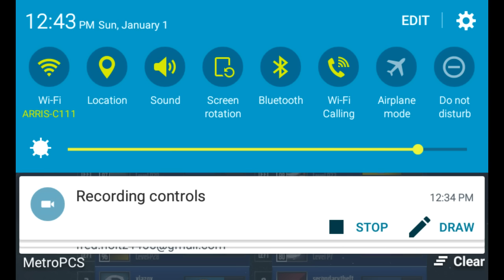Madden Mobile ROTY Ezekiel Elliott Gameplay Head To Head - League vs League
Madden Mobile ROTY Ezekiel Elliott Gameplay HTH - LVL